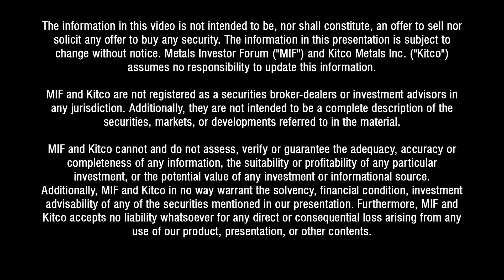"Developing Rapidly" Eric Coffin and Patrick Downey of Orezone Gold Corporation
Eric Coffin, HRA Advisories and Patrick Downey, President and CEO of Orezone Gold Corporation discuss the company's rapid growth at the May 2018 Metals Investor Forum in Vancouver.